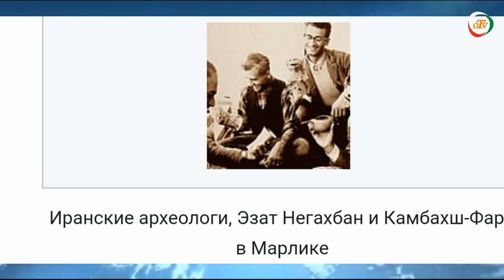Кадусии - предки талышей: научное обоснование - OTV (#190)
Кадусии - предки талышей: научное обоснование